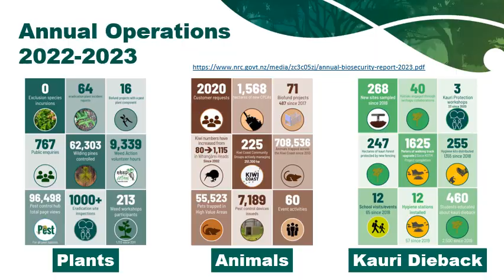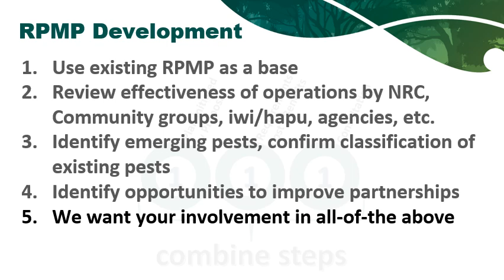Northland Regional Council Pest Mangement Plan Review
Leon Keefer and April Nordstrom from Northland Regional Council talk about the regional pest management plan review.

Thanks to Foundation North for funding the workshop, sponsors NZ AutoTraps and Key Industries, spot prize providers Dead Rat Ltd and Envirotools, Northland Regional Council and QEII National Trust for your support, Nga Tirairaka o Ngati Hine for opening the hui, all the brave presenters and the tireless Kiwi Coast crew!